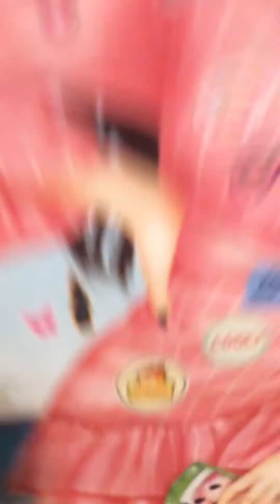The problem with wearing new shoes.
Sorry if I did not upload the full video is because i don’t have enough space in my iPad.